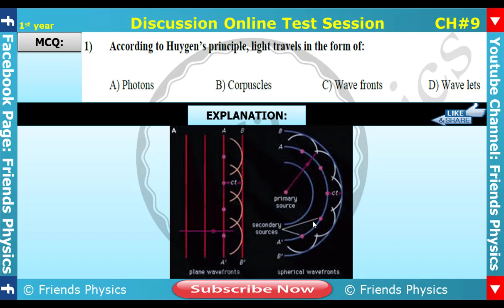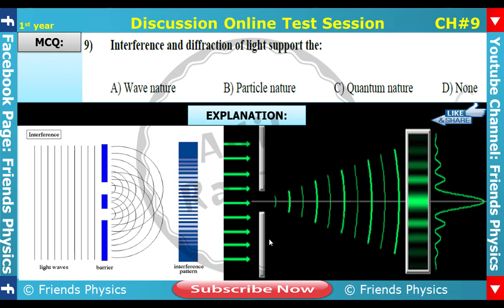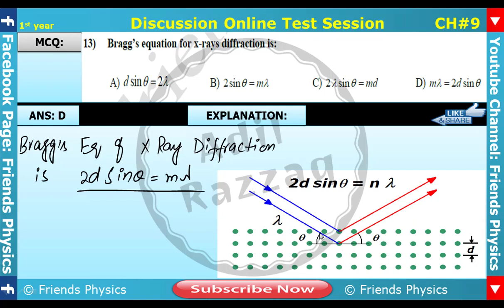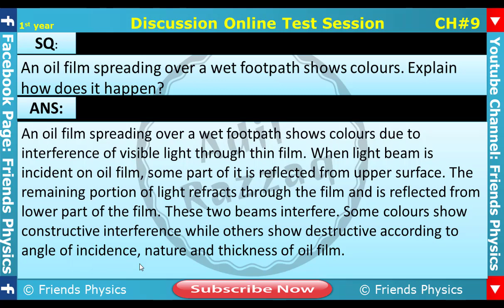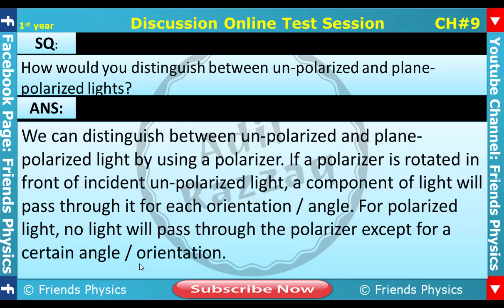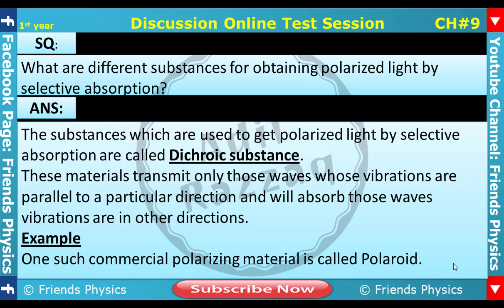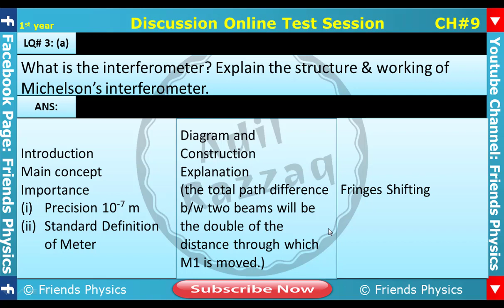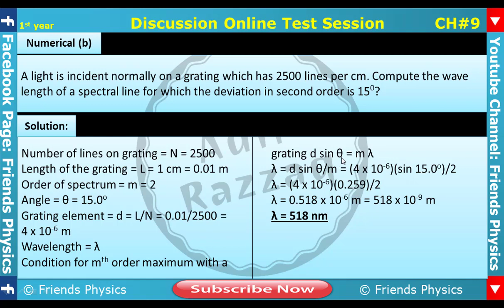Online Test Session Part 1 (Discussion of T-8: Ch#9: Physical Optics)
TESTS PHYSICS PART 1